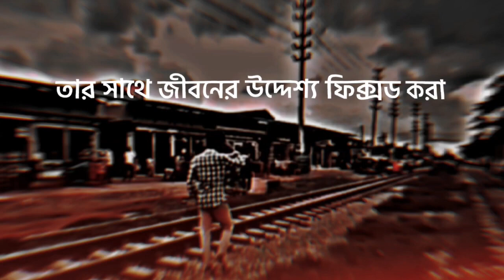পবিত্র বন্ধন এর নাম বিয়ে 🥀💕 islamic short video